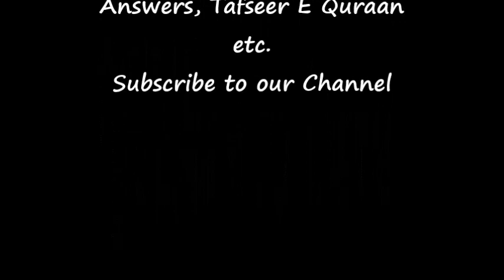Dars E Hadees Dars-39 9thJuly2011 Tajush Shariah Mufti Akhtar Raza Khan Qadiri